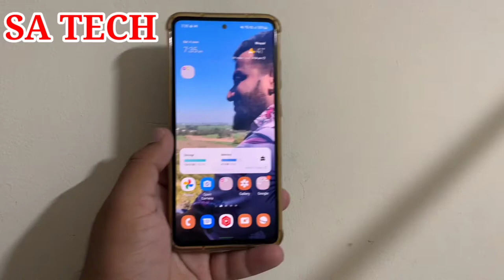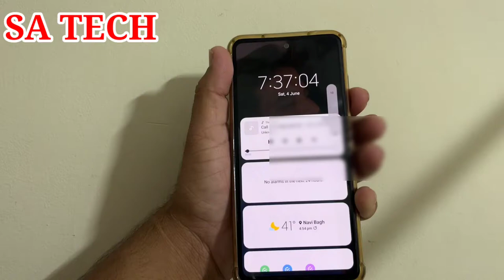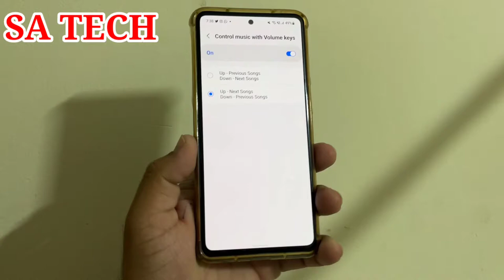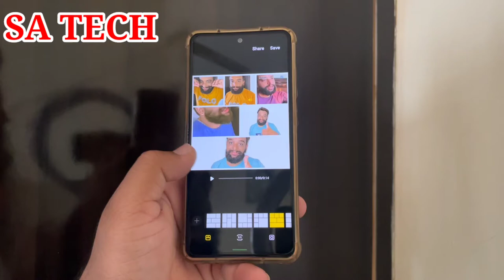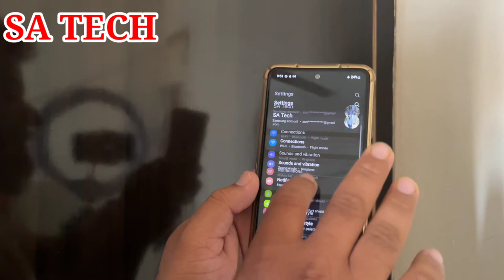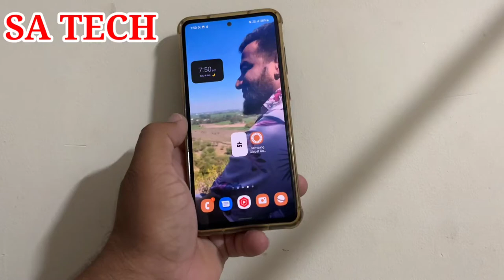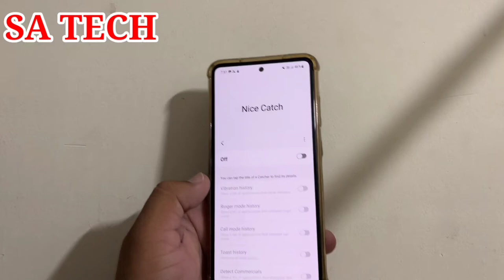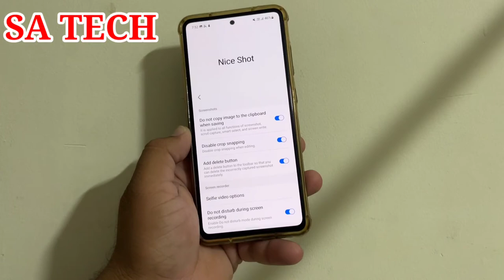Samsung One Ui Hidden Features